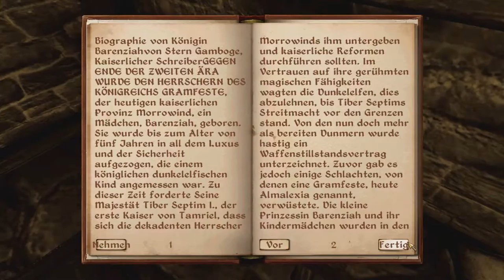Let´s Play The Elder Scrolls IV Oblivion 015 [Deutsch] - Besuch beim Graf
Gameplay Aufnahmen von:
The Elders Scrolls IV: Oblivion von Bethesda Game Studios (2007)
inklusive: Knights of the Nine + Shivering Isles

Kommentiert von: BenKar & Schizo Klaus
Spieler: BenKar & Schizo Klaus